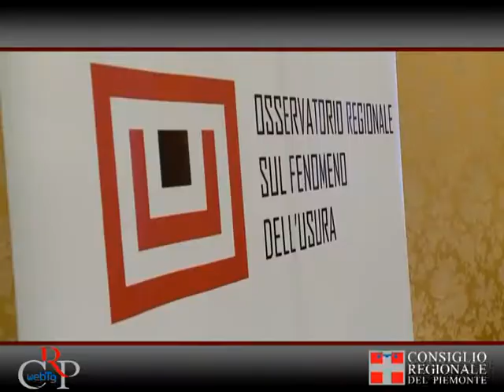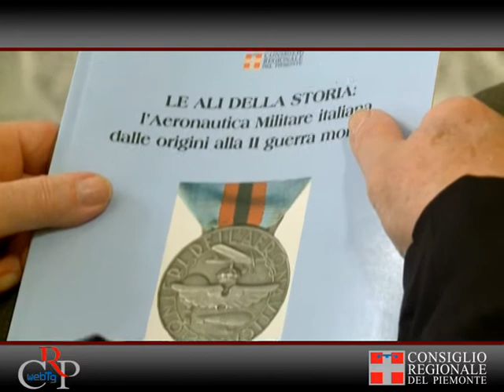Crp-Webtg n. 8 del 24 febbraio 2012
Webtg n. 8 del 23 febbraio 2012

Seduta del 22 febbraio
Il Consiglio regionale ha commemorato i tre militari italiani deceduti in Afghanistan, a causa di un incidente su un mezzo blindato. I lavori sono proseguiti con la discussione di cinque ordini del giorno relativi al riconoscimento della cittadinanza ai figli nati in Italia da genitori stranieri. Approvato poi, all'unanimità, un ordine del giorno per l'esposizione, da parte della Regione, della bandiera del Tibet, in occasione del 53° anniversario dell'insurrezione di Lhasa.

Collaborazione con il Centro di formazione dell'Onu
Il presidente del Consiglio regionale Valerio Cattaneo e Patricia O'Donovan, direttore del Centro di formazione ONU di Torino, hanno firmato un protocollo d'intesa per il 2012. L'accordo prevede, per il secondo anno consecutivo, che i corsisti del Cif-Oil, provenienti da tutto il mondo, visitino il Consiglio regionale del Piemonte. L'anno scorso, tra marzo e ottobre, sono stati ricevuti, a Palazzo Lascaris, 350 corsisti del Centro di formazione ONU.

Tre ricerche contro l'usura
L'Osservatorio regionale sull'usura, in collaborazione con le Università di Torino e del Piemonte Orientale, ha istituito nel 2009 tre borse di studio per laureati e ricercatori della Facoltà di Giurisprudenza, Economia e Psicologia, in tre ambiti di ricerca. I tre ricercatori vincitori delle borse di studio sono: Annalisa Boido, per la ricerca in ambito giuridico; Cristina Rovera, per l'economia; Marco Zuffranieri, per quella in ambito psicologico

Ricezione del digitale terrestre
A Palazzo Cisterna, sede della Provincia di Torino, il presidente del Corecom Piemonte Bruno Geraci e il commissario Ezio Ercole, hanno partecipato, il 20 febbraio, alla riunione del Consiglio di presidenza dell'Unione delle Province piemontesi, presieduta da Massimo Nobili (Verbano Cusio Ossola). L'incontro era finalizzato ad affrontare i gravi problemi di ricezione del digitale terrestre in Piemonte.

Conferenza sull'aeronautica
Si è svolto, a Palazzo Lascaris, l'ultimo appuntamento del ciclo di conferenze legate alla mostra "Le ali della storia: l'Aeronautica Militare Italiana dalle origini alla 2a Guerra mondiale". All'incontro, sul tema "Aeroporti dell'Aeronautica Militare in Piemonte da Mirafiori a Cameri", hanno partecipato: il presidente del Consiglio regionale Valerio Cattaneo, il presidente dell'Associazione Arma aeronautica per il Piemonte Cosimo Restivo e il giornalista Alessandro Bruno.